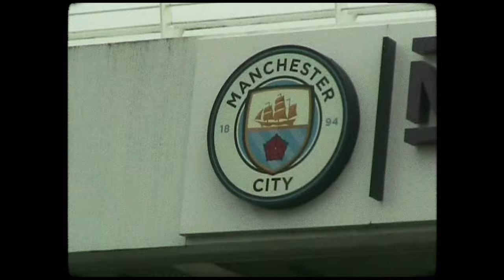Liam Gallagher - The River (Why Me? Why Not)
The River, taken from the new album Why Me? Why Not.

WHY ME? WHY NOT. Out Now

All You’re Dreaming Of, the new single released November 27th.